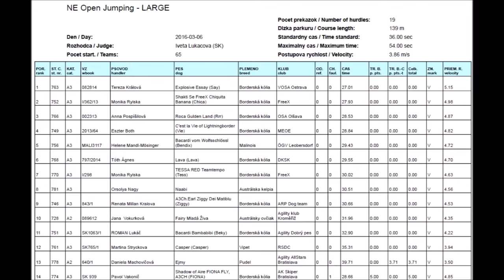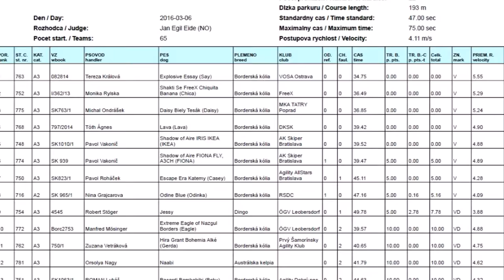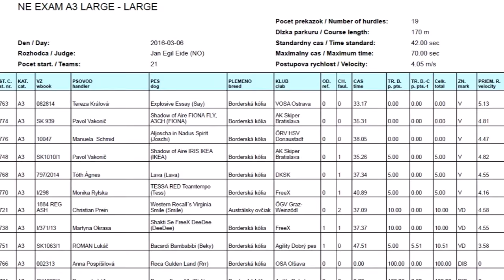Say at Lord of the winter V :-)